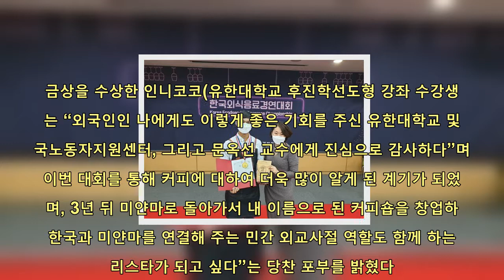유한대학교, 후진학선도형 외국인(미얀마) 수강생 커피 브루잉 부문, 우뚝 서다 | 핫뉴스 24 시간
핫뉴스 24 시간,유한대학교후진학선도형외국인(미얀마)수강생커피브루잉부문우뚝서다,